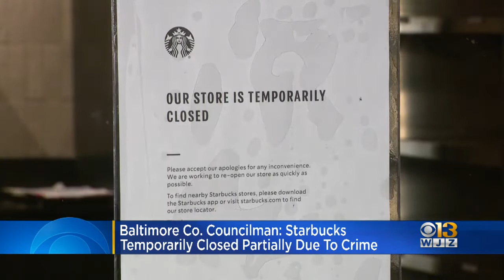Councilman Says Towson Starbucks Temporarily Closes Due To Crime; Company Says It's For 'Upgrades'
Baltimore County Councilman David Marks on Monday said a popular Starbucks location has temporarily closed its doors due to a recent uptick in crime in the area.